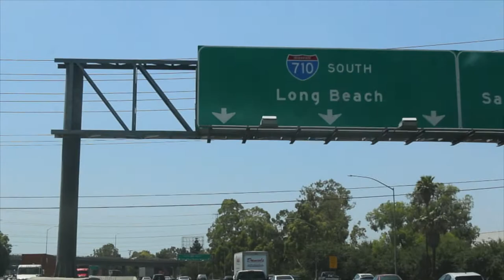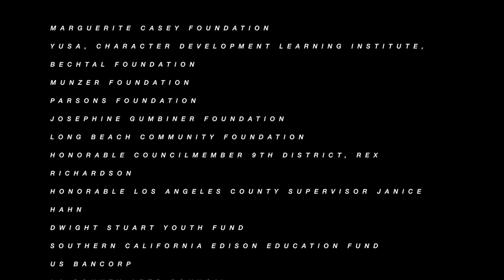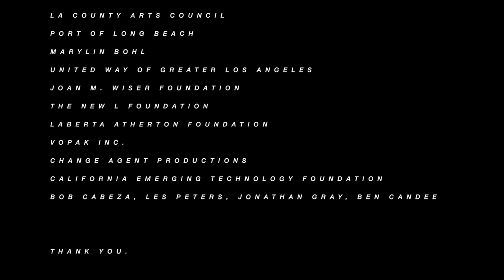Beach Bound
New Class Group 1